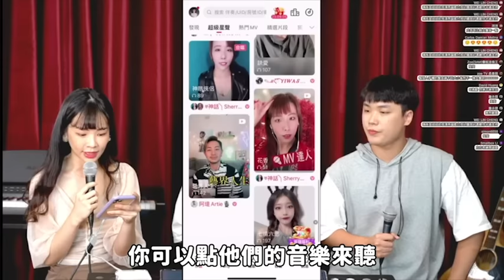⾳樂系＝會唱歌？長笛姐姐開唱了！歡歌APP試玩直播精華回顧Ft.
0:12  音樂生線上練功APP首選是？
1:59  長笛姐姐唱 / 慢慢喜歡你
5:58  歡歌歌房跟粉絲一起玩遊戲
7:58  用笛聲PK人聲??
9:34  一起來大合唱/熱愛105度的妳

手機K歌 就上歡歌~
線上交友緊跟潮流，超全曲庫想唱就唱！
來歡歌APP，K房上麥與歌友一起視訊合唱
還有AI實時評分功能和各種MV模板
最有趣的K歌APP給你最新穎的K歌體驗！

另外另外！
除了唱歌功能外，歡歌還具有在綫直播、語音聊天等等的功能，除了可以隨時卡拉ok，還可以認識很多喜歡K歌的歌友，歡迎追蹤歡歌以了解更多關於應用程式的更多資訊！

謝謝特別來賓  @BOYTheViolinist
技術支援 @DabaoDrums
以及特別感謝線上合唱的好朋友們👏